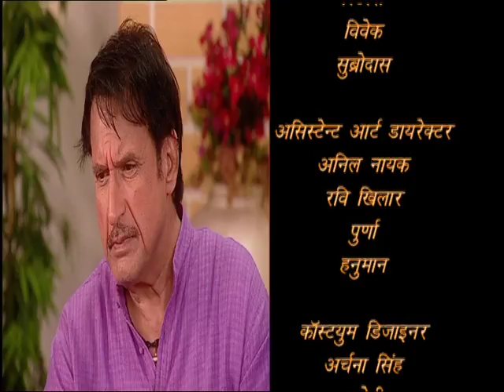Mangalsutra – Ek Maryada - Episode # 78